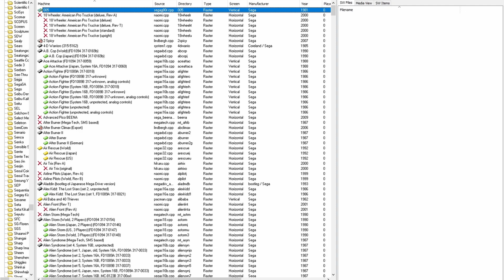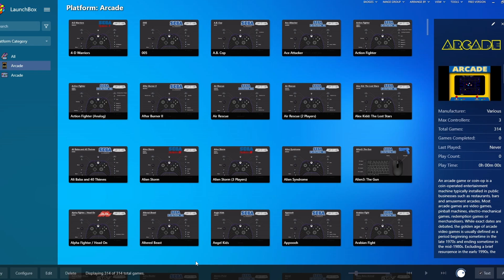Sega Arcade Is Done! | MAME Pre Configured Controls Project | Emulation Project Part 7